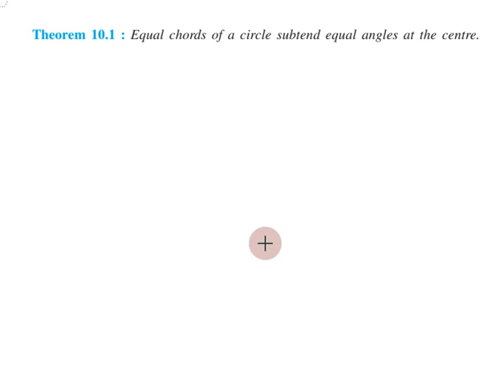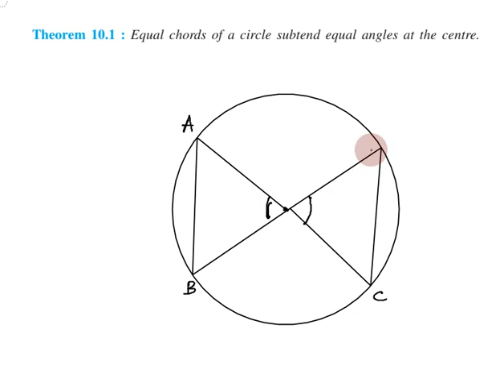Class 9, Maths Theorem 10.1 in Tamil | Chapter 10 Circles | CBSE Maths, NCERT in Tamil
Topics:
10.1 Introduction
10.2 Circles and Its Related Terms: A Review
10.3 Angle Subtended by a Chord at a Point
10.4 Perpendicular from the Centre to a Chord
10.5 Circle through Three Points
10.6 Equal Chords and Their Distances from the Centre
10.7 Angle Subtended by anArc of a Circle
10.8 Cyclic Quadrilaterals